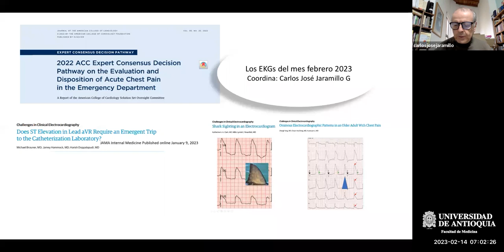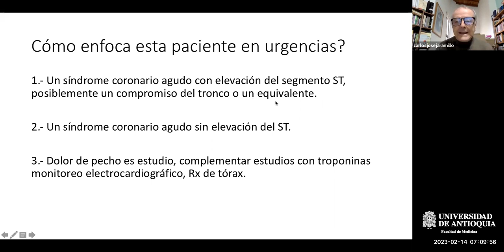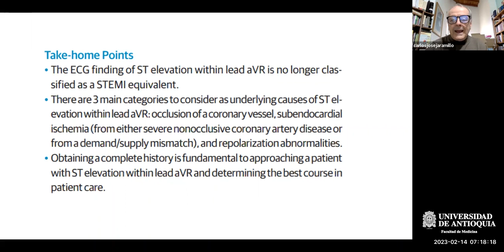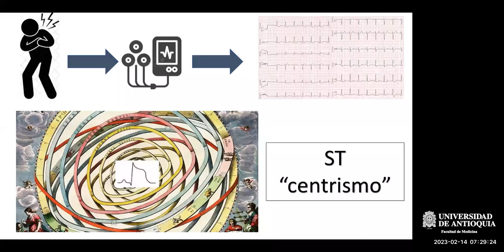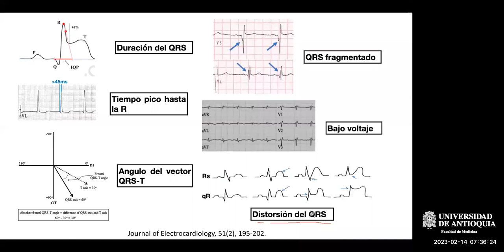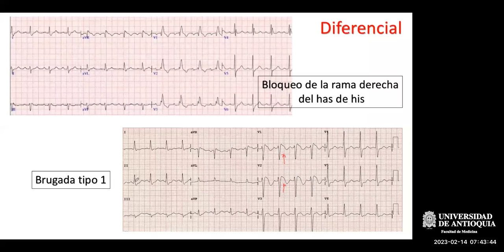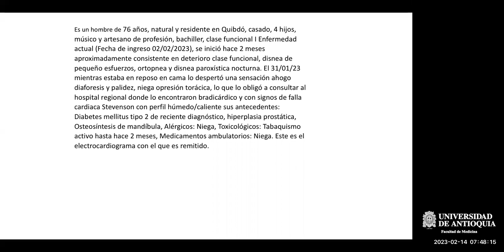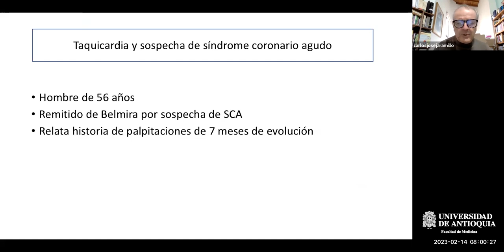EKG del mes: Febrero - Dr. Carlos José Jaramillo